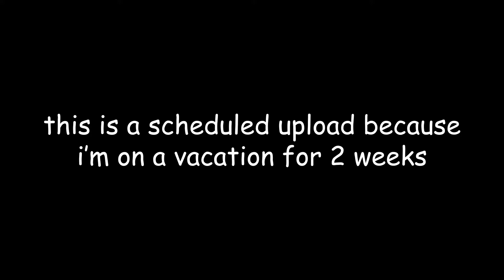Epic 15 extended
Yea